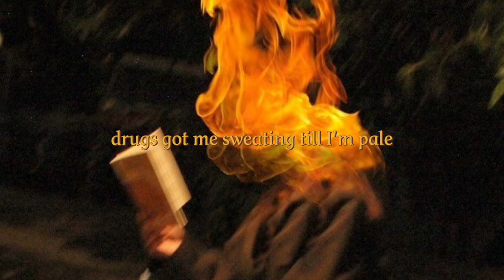Heartsjayy - we met in hell (Lyrics)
Song out on all platforms